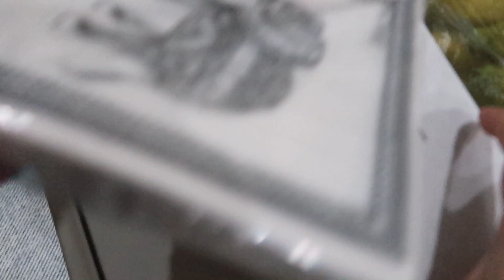TEMİZLİK VAR-DENEMELİ ALIŞVERİŞ 🛍 KARI KOCA SAATİ ♥️ SONUNDA TEYZEMİZ GELDİ😍 ÇOK GÜLDÜM😂 GÜNLÜK VLOG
# TRENDYOL İLE ORTAKLIK #